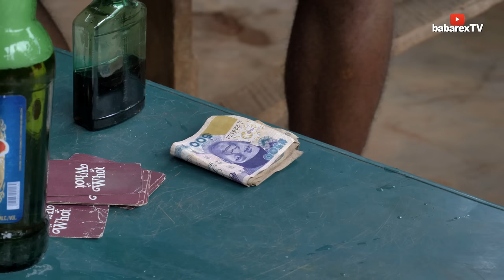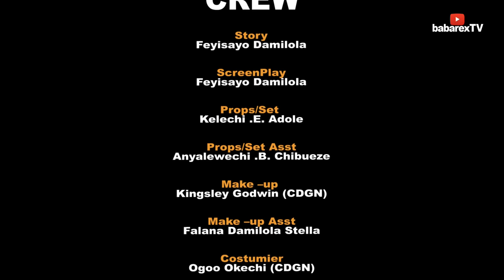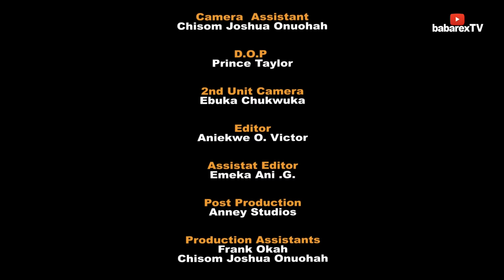Nosa Rex - Wike the bad Son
Wike is a prodigal son from a good family, but He won’t stop bringing problems to the family.